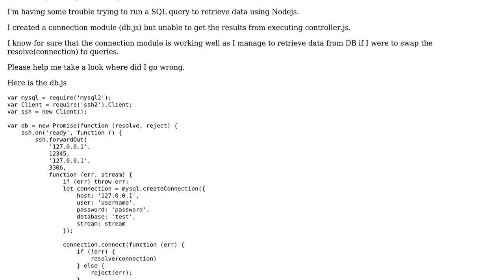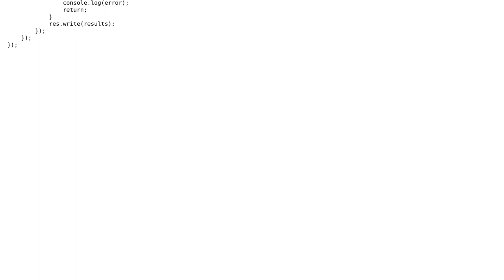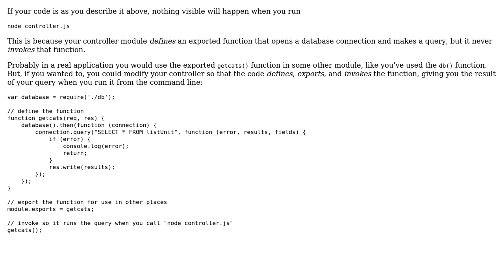Retrieving data from MySQL using Nodejs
With thanks & praise to God, and with thanks to the many people who have made this project possible! | Content (except music & images) licensed under CC BY-SA | Music | Images & others | With thanks to user user65816 user Matt Morgan and the Stack Exchange Network Trademarks are property of their respective owners. You are responsible for your own actions.